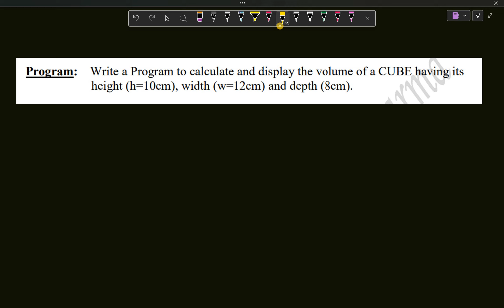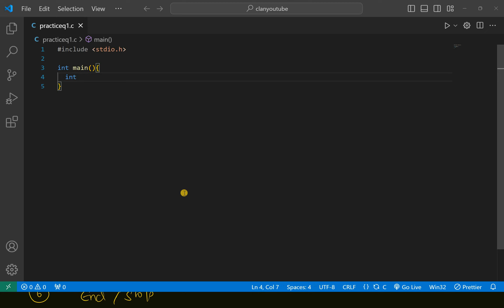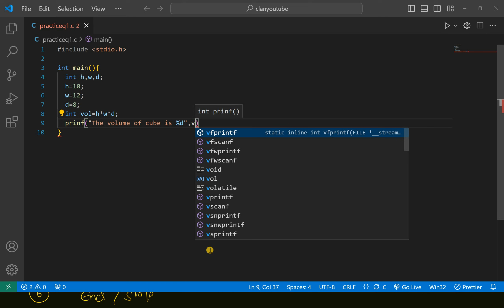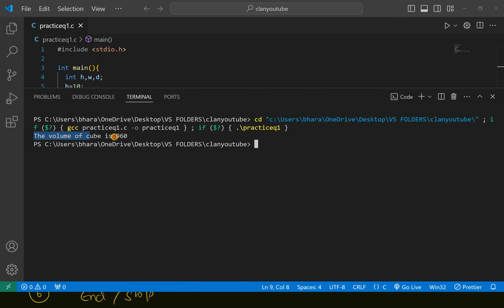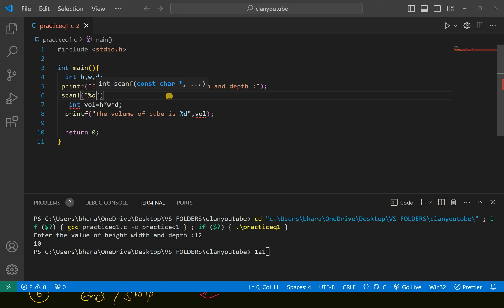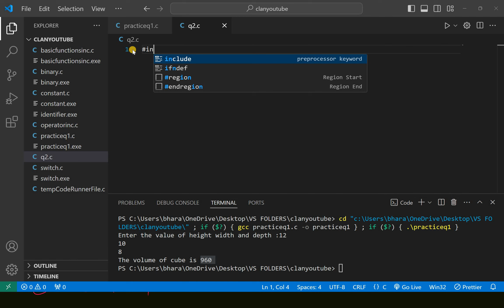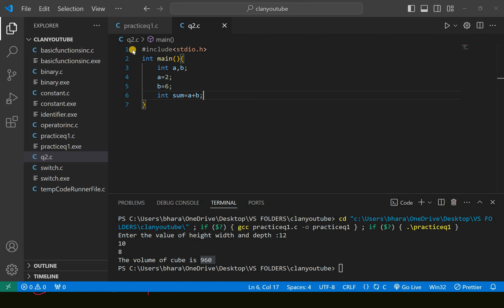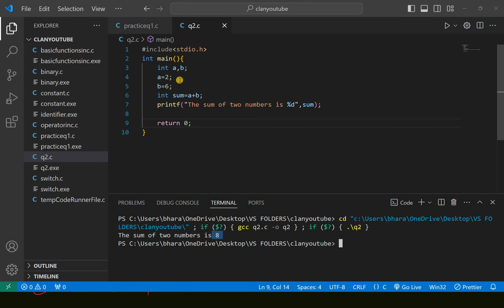Practice question of C language | volume of cube in c | sum of two numbers | easy explanation day 1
question 1 : find volume of a cube
question 2 : find sum of two numbers
Welcome to our comprehensive guide on Flowchart in C Language! In this video, we'll take you through everything you need to know about using flowcharts as a visual representation of algorithms in C programming. Whether you're a beginner looking to grasp the fundamentals or an experienced coder seeking to streamline your problem-solving process, this tutorial is designed to cater to all levels of expertise.

We'll start by explaining what flowcharts are and why they're crucial in programming. Then, we'll dive into the basics of creating flowcharts for C programs, covering essential symbols, conventions, and techniques. You'll learn how to translate C code into clear and concise flowchart diagrams, making complex algorithms easier to understand and debug.

But that's not all! We'll also explore advanced topics, such as decision-making structures, loops, and function calls, demonstrating how flowcharts can effectively visualize intricate logic in C programming. Plus, we'll provide practical tips and best practices to enhance your flowcharting skills and optimize your coding workflow.

By the end of this video, you'll have a solid understanding of how to use flowcharts as a powerful tool for designing, analysing, and optimizing C programs. So, whether you're preparing for exams, tackling programming assignments, or embarking on new coding projects, join us on this journey to master Flowchart in C Language! Let's dive in!
video by : Bharat Yadav (B. TECH in computer science )

keep coding in your life and achieve a fang company

structure practical in c,
structure practical,
a structure in c language,
structure in c for beginners,
teach By : Bharat Yadav